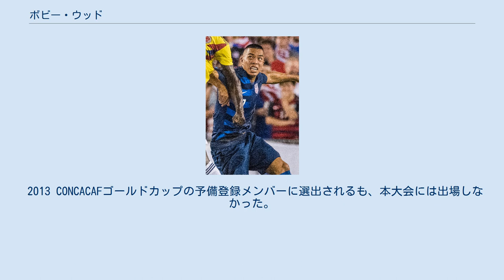ボビー・ウッド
FCエルツゲビルゲ・アウエの選手
ボビー・ショウ・ウッド（Bobby Shou Wood、1992年11月15日 - ）は、アメリカ合衆国ハワイ州出身のサッカー選手。
MLS・レアル・ソルトレイク所属。
アフリカ系アメリカ人の父と日本人の母の間に生まれた日系アメリカ人。
 ユース時代 TSV1860ミュンヘン エルツゲビルゲ・アウエ 2015年2月、エルツゲビルゲ・アウエにレンタル移籍した。
 ウニオン・ベルリン 2015年7月、ウニオン・ベルリンに移籍した。
 ハンブルガーSV 2016年5月15日、ハンブルガーSVに移籍した。
 ハノーファー96 2018年7月9日、ハノーファー96へ2019年6月までの1年間の期限付き移籍（買取オプション付き）をした。
 レアル・ソルトレイク 2021年4月3日、同年7月1日よりMLSのレアル・ソルトレイクに加入することが発表された。
 2023年までの契約を締結した。
 2021年4月13日、7月1日を待たずして即座に移籍する事が発表された。
 2013 CONCACAFゴールドカップの予備登録メンバーに選出されるも、本大会には出場しなかった。
 2013年8月14日のボスニア・ヘルツェゴヴィナ戦に招集されると、後半から途中出場してA代表デビューを果たす。
 2015年6月5日のオランダとの親善試合で代表初得点を記録。
続く6月11日のドイツ戦でも決勝点となる2試合連続ゴールを挙げた。